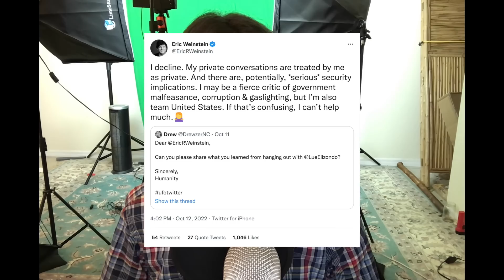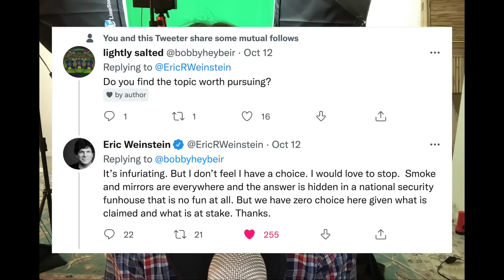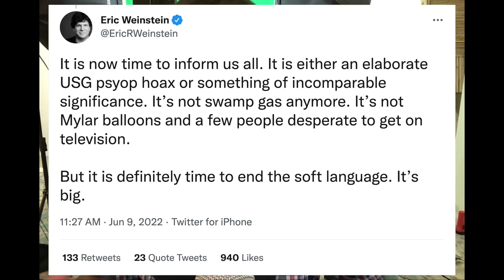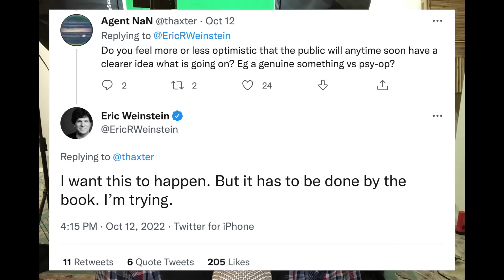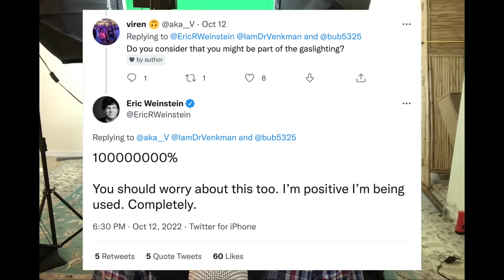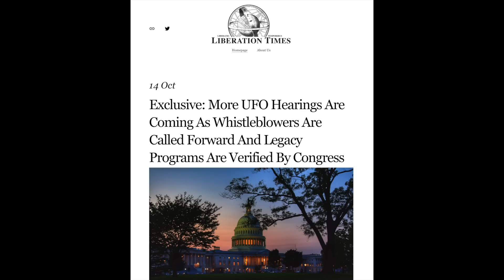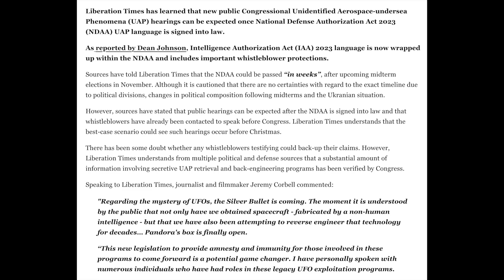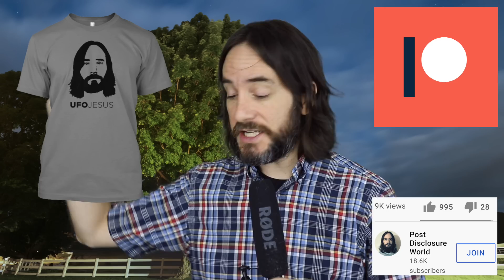Lue Elizondo Briefs Eric Weinstein on UFOs 🛸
Eric Weinstein gets a UFO briefing by Lue Elizondo. I provide what I know.

Exclusive: More UFO Hearings Are Coming As Whistleblowers Are Called Forward And Legacy Programs Are Verified By Congress via Liberation Times